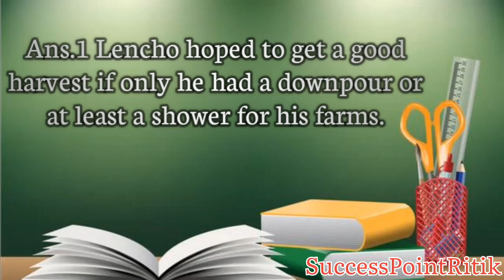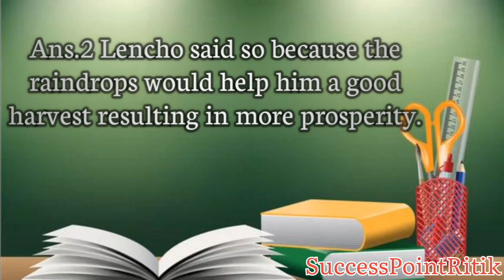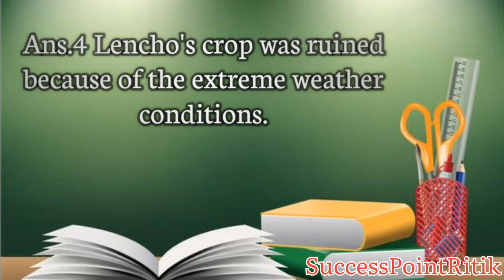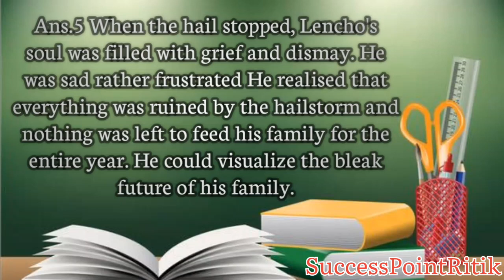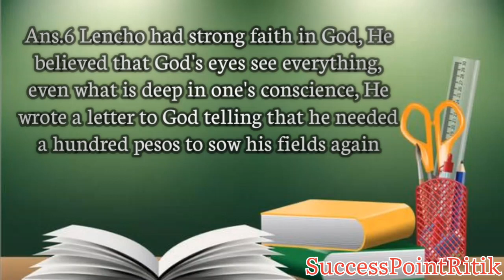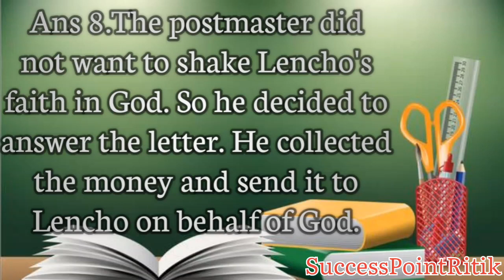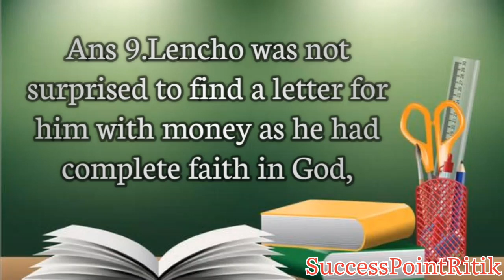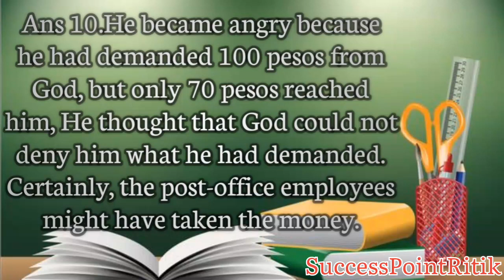"A Letter to God" Short Answer Type Questions, Class-10th,UP Board-2023-24, ENGLISH New Syllabus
Your Queries-

What did Lencho feel needed badly?

What is the short theme of letter to God?

What is the main moral of the story a letter to God?

Why did Lencho write a letter to God

answer this question?

What made Lencho angry?

Why was Lencho not happy?

What is the irony of letter to God?

What is the title of a letter to God?

Who read a letter??

इस वीडियो में हमने A Letter To Godके Question Answers को बहुत ही सरल और सटीक तरीके से समझाने का प्रयास किया है उम्मीद है आप लोगों को पसंद आया होगा